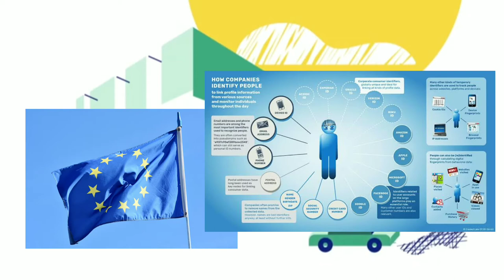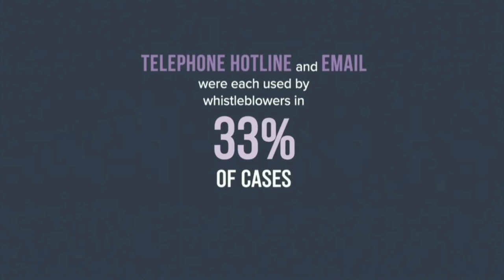यूरोप Mein WhatsApp ki new privacy policy apply Kyon Nahin Hui .aur India mein Kyon Hui? Sahilistic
hello Dosto mera naam hai Sahil

Maine is video mein bataya hai ki Europe ki countries Mein WhatsApp ki new 2021 ki privacy policy apply Kyon Nahin Hui aur India  mein Kyon Hui?

# WhatsAppNewprivacypolicy#WhatsAppIndia#Sahilistic